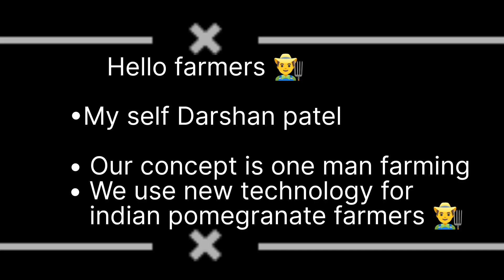Pomegranate bed cultivator...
This is the new innovation for pomegranate farming..